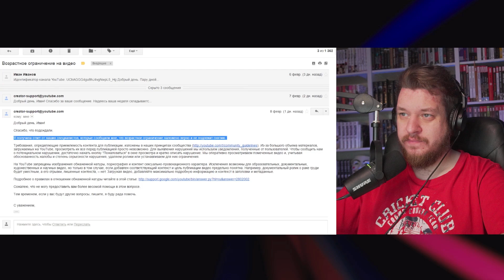ЧТО БУДЕТ ЕСЛИ СПАСТИ ДОМИНИКА - GTA 5 (Выпуск #16) | РЕАКЦИЯ НА Gamer Tech